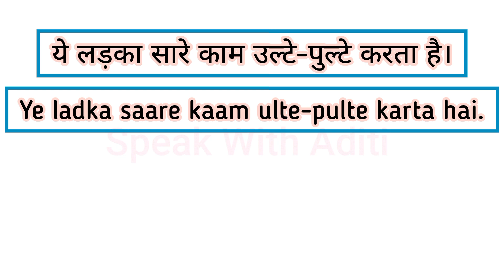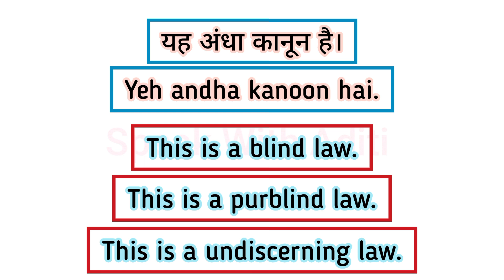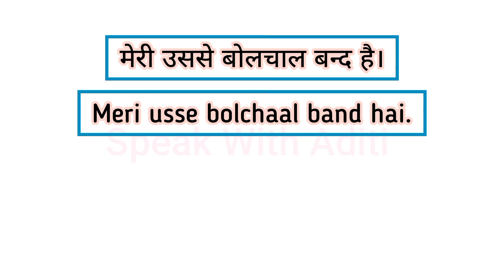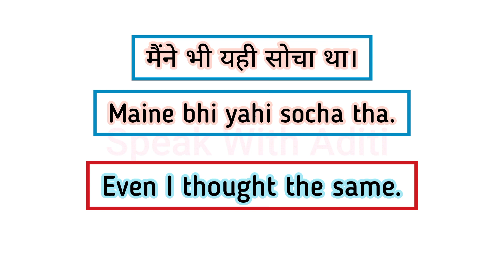10 Daily Use English Sentences | Roj bole jane wale Angreji vakya | Spoken English | Learn English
10 Daily Use English Sentences | Roj bole jane wale Angreji vakya | Spoken English | Learn English

This is the 3rd part of 10 Daily Use English Sentences Daily (Dumdaar 10) Series. In this video we will learn 10 English Sentences that we use in our everyday life and are very useful to improve our spoken english, so let's learn and practice together.

Thankyou!😊

Important Keywords